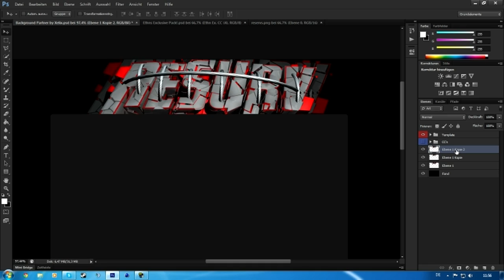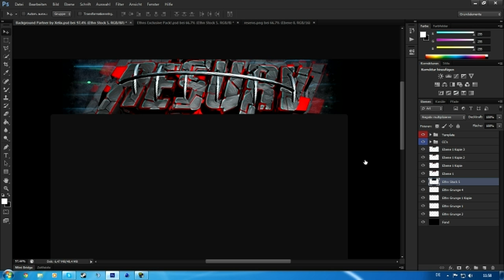Colt Resurv Speedart // Danny